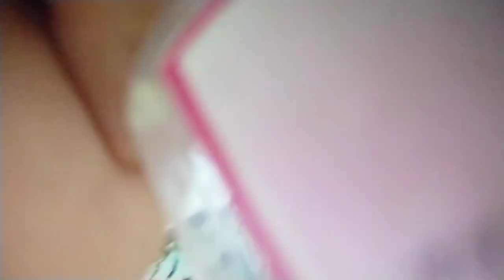Dressing up for the trend 😜gulabisadi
Hello hello ..
welcome back to a new video.ye video completely different h kyuki Khali dimag saitan ka ghar bas isliye bana di 😬😜
but still agar apko aacha lge toh wahi ..

Dil se sukriya for being a part of this journey 🤗💖